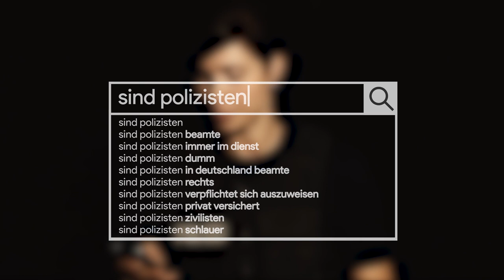„Sag-mal-Google“ - Fragen an Rettungskräfte und Sanitäter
Die Protagonisten der Kampagne "Stark für dich. Stark für Deutschland" beantworten Fragen von Bürgerinnen und Bürgern.